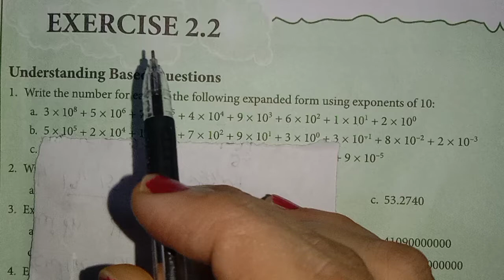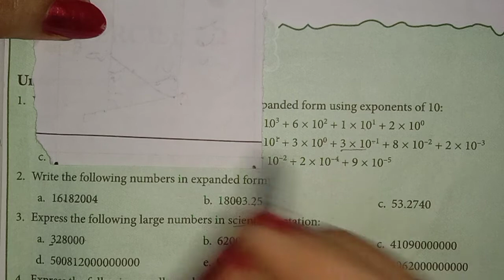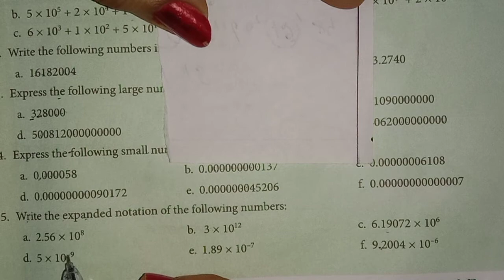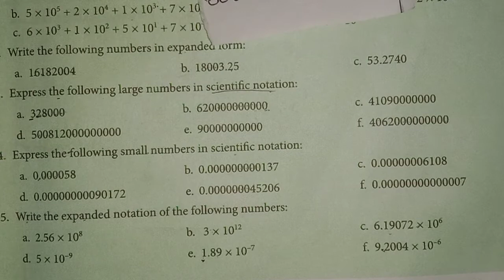Let's Magnify mathematics class 8th Ex. 2.2(Q.1 to 5) Ch.2 (Exponents & Powers)by RSK Maths Monitor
Class 8th Let's Magnify Mathematics
Exercise 2.2(Question no.1,2,3,4&5)